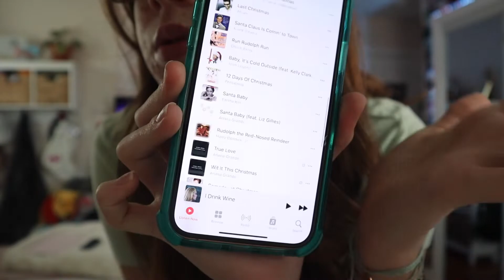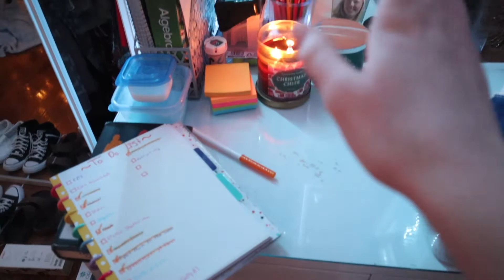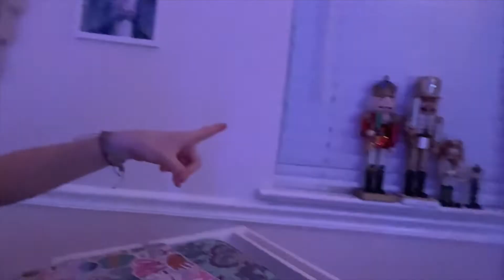Decorating for Christmas with me!! | Kyleigh R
Hey guys!! I hope you enjoyed this video of me decorating my room for Christmas .I hope you liked it and if you want to see more videos like this please give it a like and if enjoy my content and want see more videos from me you can hit the subscribe button and you'll become apart of the fam. Also turn on your post notifications to get notified every time I post a video because I bet you don't want to miss it and comment down below what you want me to do for my next video.

            -Love Kyleigh 💗